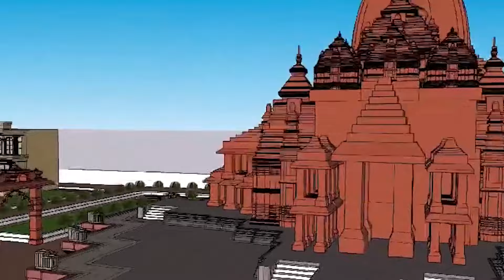आमंत्रण | श्री कल्किधाम शिलान्यास समारोह | 19 फरवरी, 2024, प्रातः 10:00 बजे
परम पूज्य श्री कल्कि पीठाधीश्वर आचार्य प्रमोद कृष्णम जी महाराज के पावन सानिध्य में श्री कल्कि धाम के मंदिर का भव्य शिलान्यास समारोह का आयोजन 19 फरवरी 2024 को प्रातः 10:00 बजे सुनिश्चत हुआ है अतः आप सभी सादर आमंत्रित है !